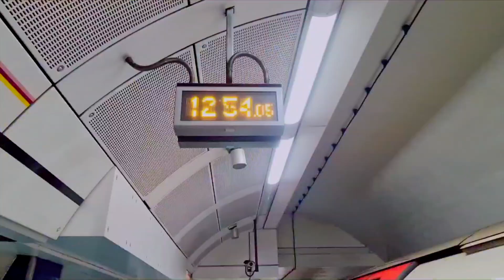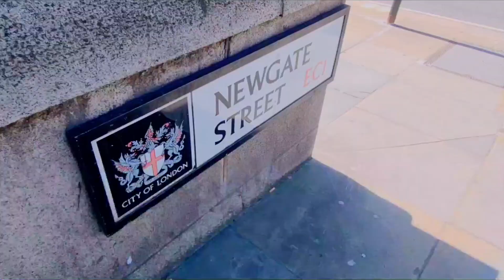LONDON | A Short Cinematic Video | Galaxy S20 Ultra | DJI Osmo Mobile 3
It is not the walls that make the city, but the people who live within them. The walls of London may be battered, but the spirit of the Londoner stands resolute and undismayed. -George VI

I N S T A G R A M (Photography)

Gear I Used: Samsung Galaxy S20 Ultra + DJI Osmo Mobile 3

And if you have any requests or questions leave them below